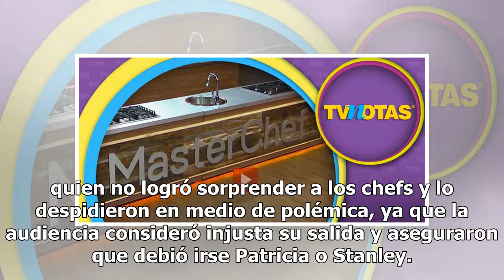Doble eliminación en MasterChef México deja fuera a Miguel y Romario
Este domingo el reality show de cocina de TV Azteca sorprendió al público con una doble eliminación, pues transmitieron doble capítulo. Por lo que el primero en quedar fuera fue Miguel, quien no logró sorprender a los chefs y lo despidieron en medio de polémica, ya que la audiencia consideró injusta...